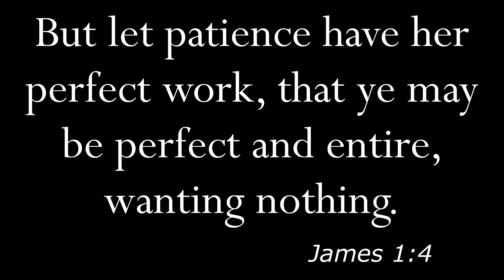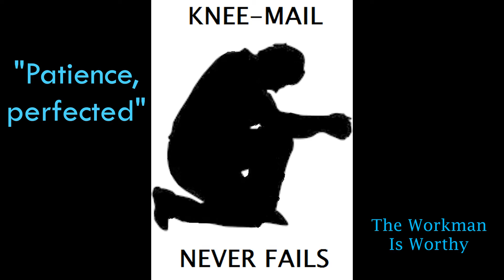James 1:4 -- Patience, Perfected